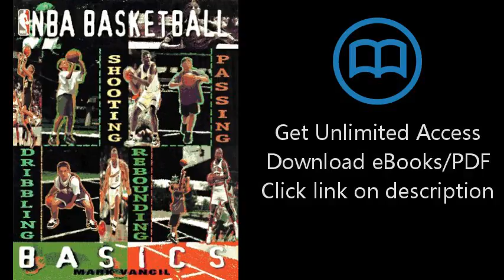NBA Basketball Basics